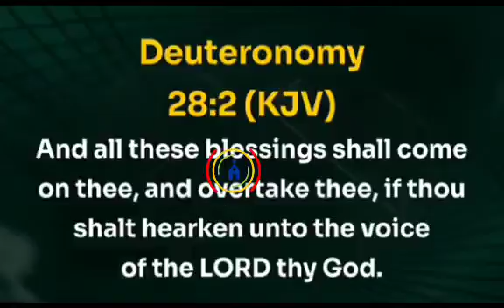THERE ARE TOO MANY WORSHIPPERS OF GOLD TODAY IN THE BODY OF CHRIST - Bishop David Oyedepo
THERE ARE TOO MANY WORSHIPPERS OF GOLD TODAY IN THE BODY OF CHRIST